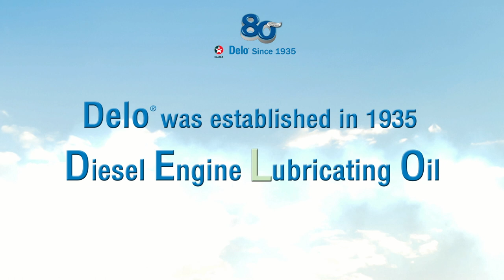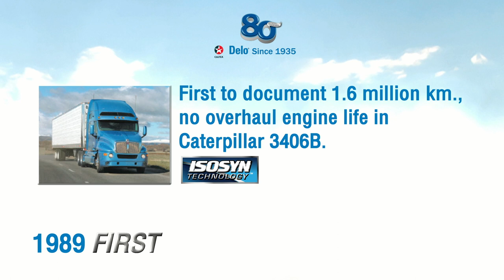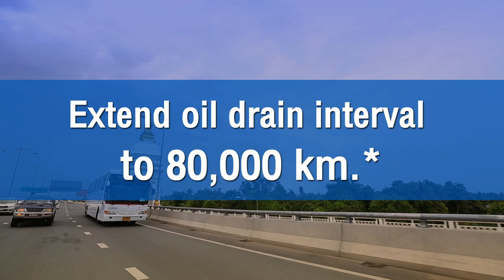The History of Delo